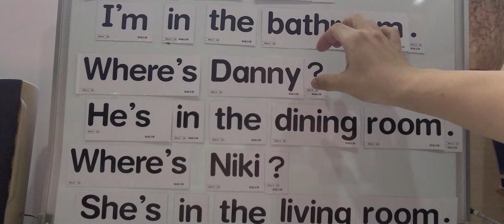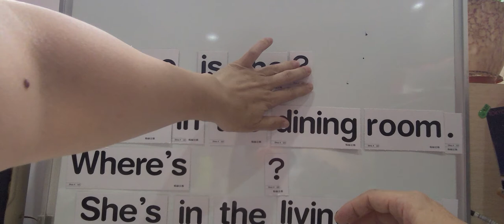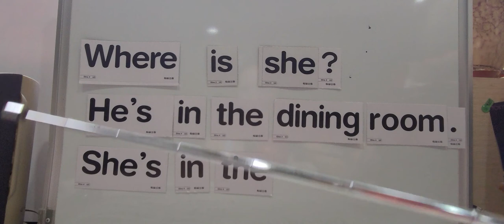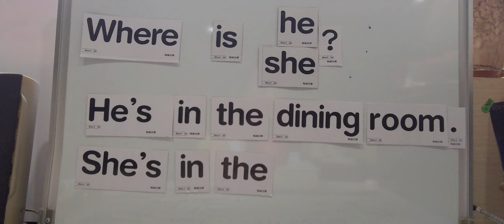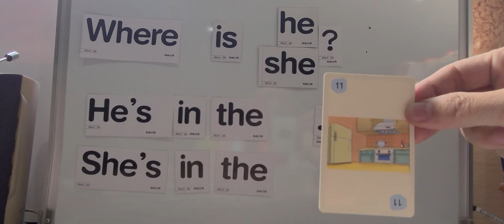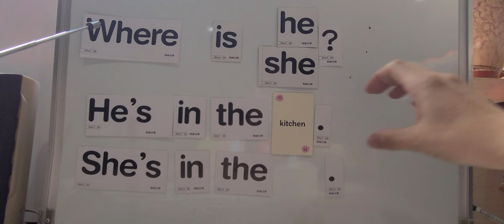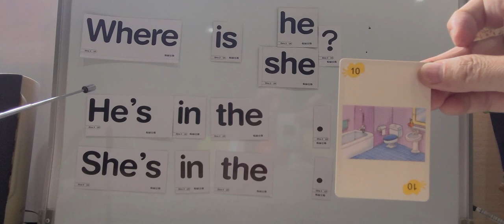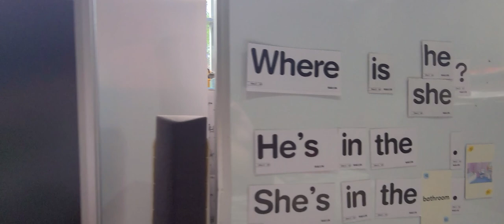G4 Review U3 Sentence 06 07 2021